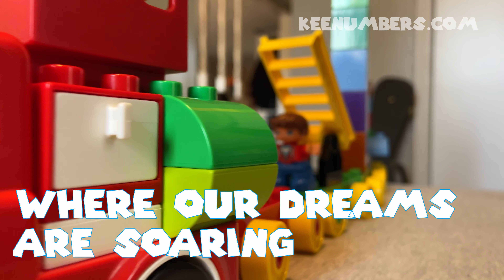Add Two | Firefighting Rocket Train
Class! In this video, we are going to continue learning about addition. But not just any old boring plus or minus stuff, we're talking about adding by two! When you started learning how to count, you may not have even known it, but you were adding by one every time you counted whole numbers. Now, we're going to add two! It’s going to be crazy! WOO!